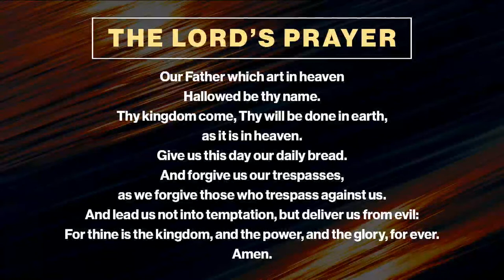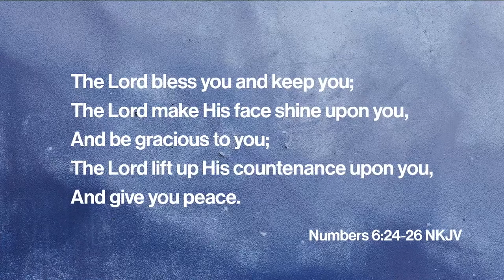Sunday Night Prayer & Worship | Lindell Cooley & Pastor Jentezen Franklin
Join us on Sunday, December 5th at 5PM for a night of Prayer, Worship and Communion at our Gainesville Campus with Pastor Jentezen Franklin and special guest Lindell Cooley. Invite your friends & family and make it a priority to be there!